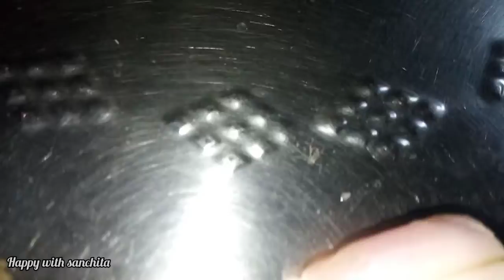aaj maa akdom onno rokom style r biriyani baniyache 😋 darun testy hoyachilo